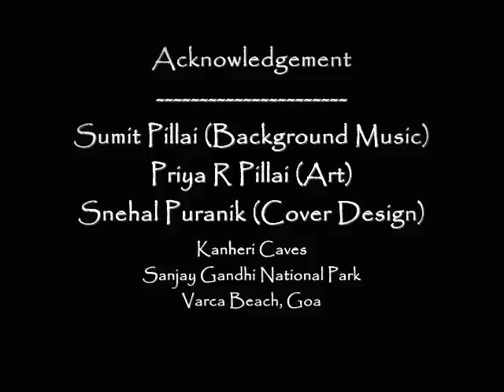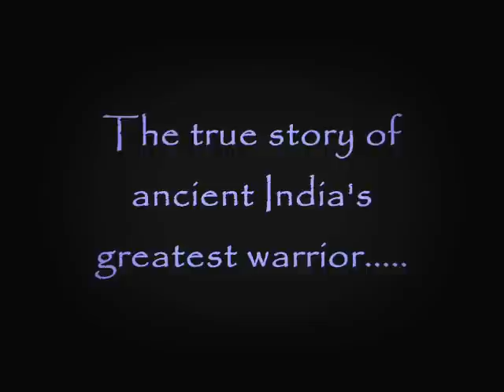Rajat Pillai's - "Chandragupta : Path of a Fallen Demi-god" Official Trailer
The new National Bestseller historical fiction. An action packed racy thriller from Cedar books / Pustak Mahal . (Background Score - Sumit Pillai)  The never-before told version of Chandragupta's life story. Order online @ Infibeam.com / Flipkart.com . Visit your nearest Reliance Timeout, Crossword, Landmark and  Oxford book store.